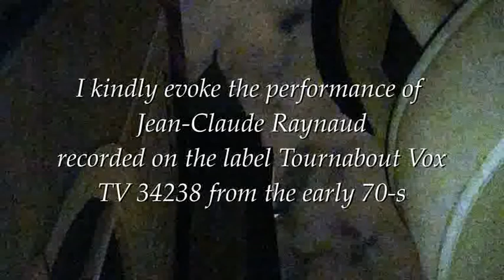Camille Saint-Saëns : Prélude et fugue en sol majeur Op. 109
Pálúr János a Budapest Városligeti fasori református templom Angster 1913 / Pécsi O.M. 2016 orgonáján